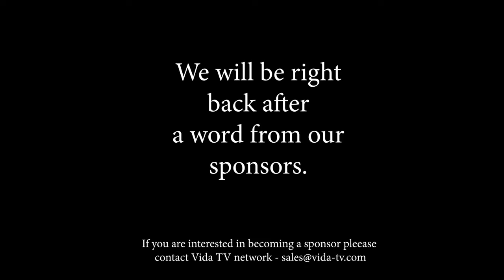The Christ Salcedo Show (2/8/18) Budget Betrayal Pt2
Airing (2/8/18) The Liberty Loving Latino continues his discussion along with you the audience on the budget betrrayal here on the Vida Television Network.